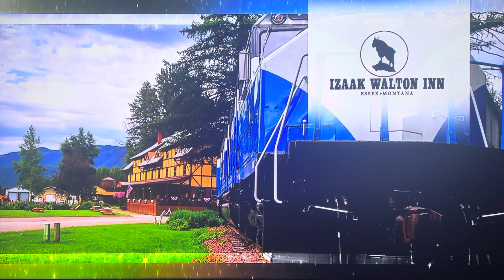The Price is Right - Showcases - 11/16/2022